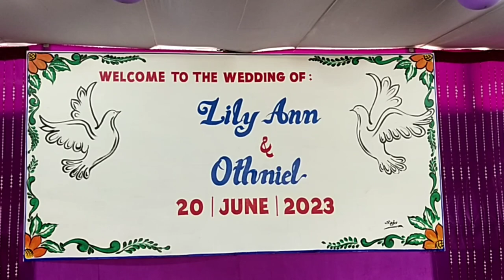Ha öiny tö ha pihö. Gulfam and party....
Lily ann Othniel tö ha öinyö in pihö.

suhael ahmed vlogs 1913